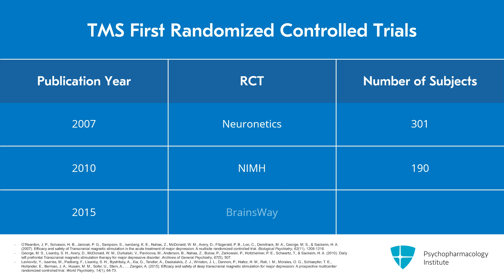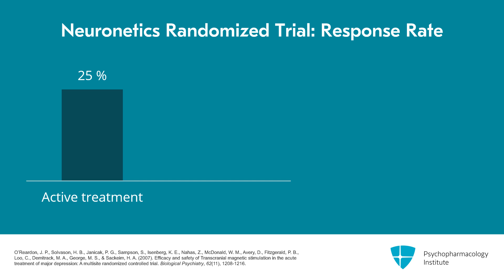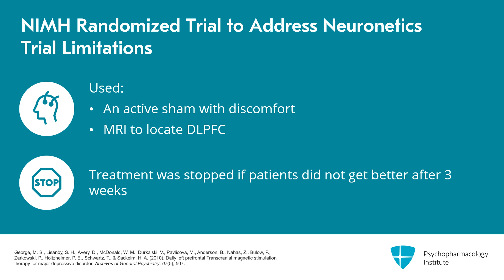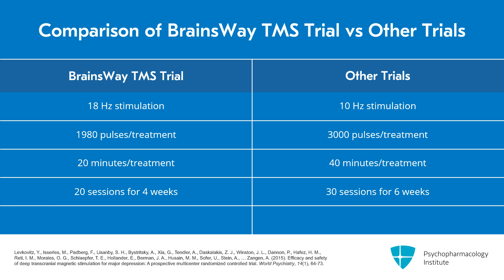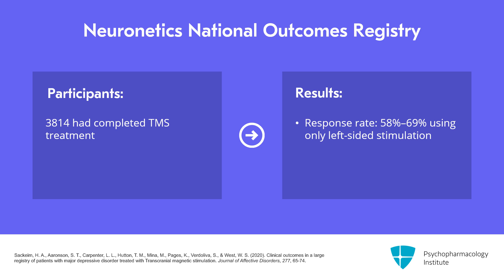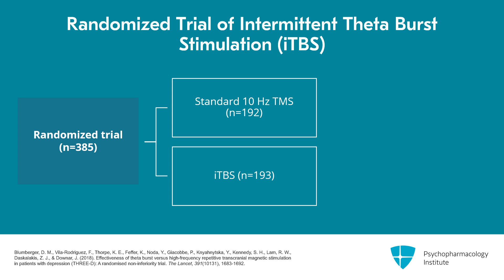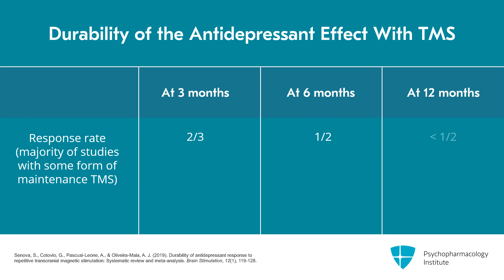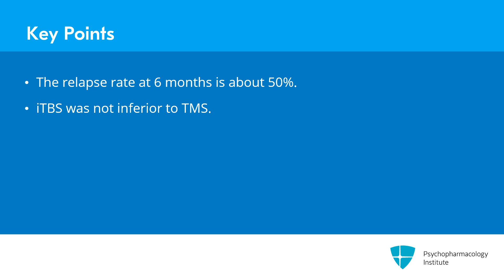Navigating the Potential of TMS Therapy in Managing Depression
This video discusses TMS for depression, beginning with foundational randomized controlled trials to outline the therapy's efficacy, limitations, and outcomes. It contrasts various trials, including the Neuronetics and NIMH studies, which evaluate TMS's effectiveness and durability, particularly for anxious depression. It also explains real-world applications that consider the role of maintenance TMS in sustaining antidepressant effects.

This is an excerpt from a video lecture.